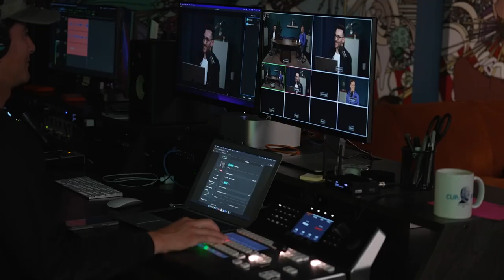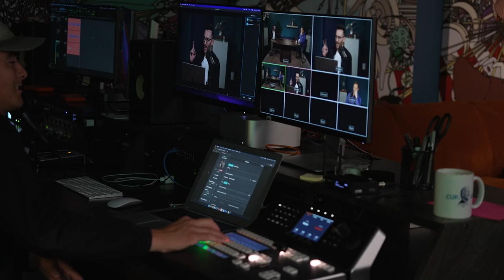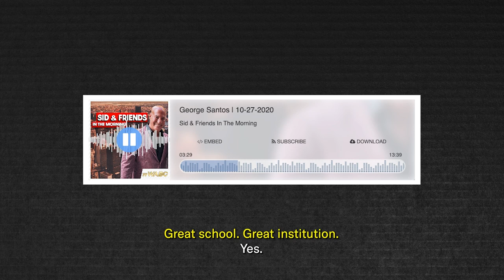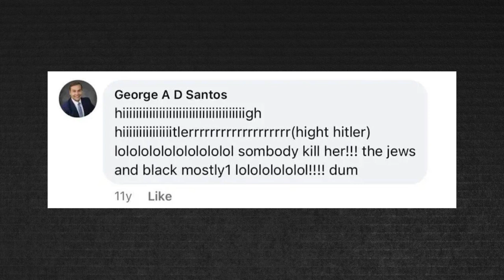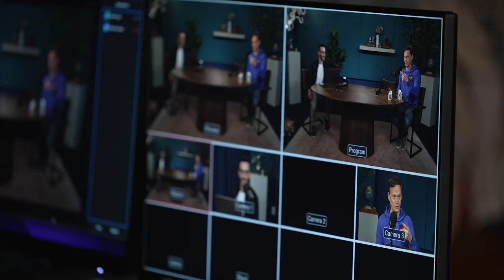Ranking George Santos' WORST Lies | Brian Tyler Cohen vs Tommy Vietor | Liberal Tiers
Brian Tyler Cohen and Tommy Vietor Draft the Lies of George Santos in our first installment of "Liberal Tiers."

Political Commentator Brian Tyler Cohen (@briantylercohen) and former Obama Spokesperson Tommy Vietor rank the Best of the Worst George Santos LIES from the absurd (Kevin McCarthy Impersonator), to the morally depraved (Sapphire the service dog) and what's is to be discovered?

Vote for either BTC 🔵 or Tommy 🔴 in the comments.

00:00 - Intro to Brian Tyler Cohen
01:03 - Campaign Finance Violations
02:00 - Sapphire the Service Dog
02:45 - Drag in Brazil
03:35 - Mother’s 9/11 Death
04:15 - Kevin McCarthy Impersonator
05:25 - Baruch College Volleyball Star
06:52 - Pulse Nightclub
07:50 - To Be Discovered
08:25 - Jew-ish
09:49 - Anthony Devolder
10:50 - BTC Final Draft Picks
11:40 - Tommy Final Draft Picks
12:25 - VOTE for BTC or Tommy in the comments!

CREDITS:
HOSTS: Tommy Vietor, Brian Tyler Cohen
PRODUCER: Ben Hethcoat
SUPERVISING PRODUCER: Elijah Cone
EDITOR: Ben Hethcoat